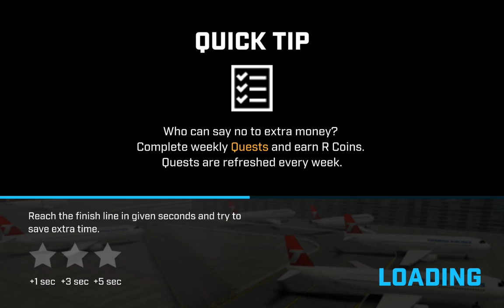Sports Cars Racing Ultimate Game - Driving Race Max e20 - Android GamePlay HD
Race Max is the ultimate racing game experience. Race with legendary sports cars and take on different game modes including sprint race, time challenge and speed trap.

UPGRADE AND MODIFY YOUR CAR!
• Upgrade engine, acceleration, control, brakes and nitro of your speed machines!
• Paint your car, customize rims and buy crazy new decals!

RACE AGAINST AI CARS AND REACH LEVEL 20!
• Drive faster and beat your opponents!
• Get more XP score, improve your level and unlock new cars!

5 DIFFERENT WORLDS, 12 TRACKS AND 3 GAME MODES!
• Feel the thrill of driving in different, challenging worlds!
• Collect stars and unlock new tracks!
• Try each game mode in every single track!
GOOGLE PLAY :
PINTEREST Race Max is the ultimate racing game experience. Race with legendary sports cars and take on different game modes including sprint race, time challenge and speed trap.

5 DIFFERENT WORLDS, 12 TRACKS AND 3 GAME MODES!